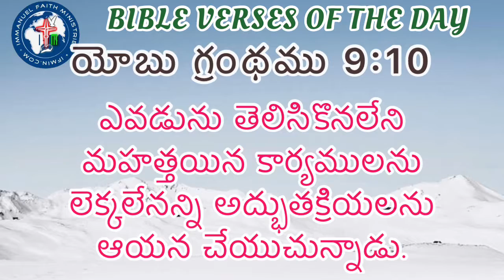BIBLE VERSES OF THE DAY 1ST JUNE 2021